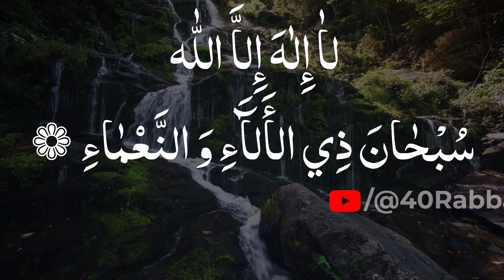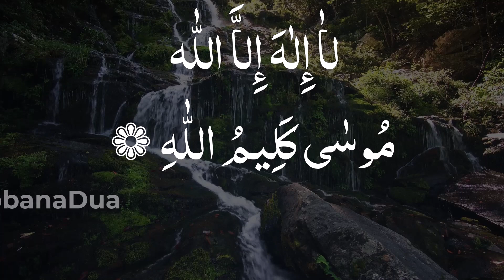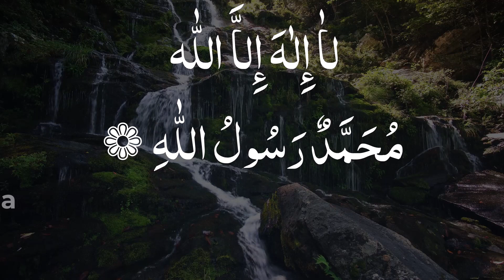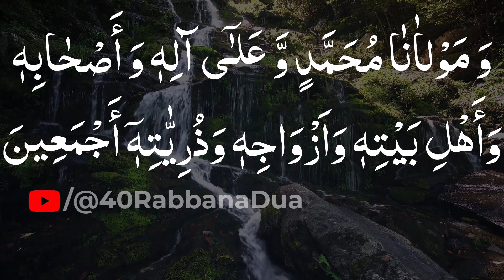Dua Ganjul Arsh Beautiful Voice |Ep-0003| Dua For Rizq And Wealth |Save From Evil Eye Dua|Zikr Allah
⊂(👁️﹏👁️)⊃ S͎͍͐￫U͎͍͐￫P͎͍͐￫P͎͍͐￫O͎͍͐￫R͎͍͐￫T͎͍͐￫ O͎͍͐￫U͎͍͐￫R͎͍͐￫ M͎͍͐￫I͎͍͐￫S͎͍͐￫S͎͍͐￫I͎͍͐￫O͎͍͐￫N͎͍͐￫:͎͍͐￫⊂(👁️﹏👁️)⊃

·÷±‡±⧼S̼⧽⧼O̼⧽⧼C̼⧽⧼I̼⧽⧼A̼⧽⧼L̼⧽ ⧼M̼⧽⧼E̼⧽⧼D̼⧽⧼I̼⧽⧼A̼⧽⧼:̼⧽±‡±÷·

④⓪ Ⓡⓐⓑⓑⓐⓝⓐ Ⓓⓤⓐ brings you life changing things every day, So Support it.

BENEFITS OF DUA GANJUL ARSH:-

One Day Muhammd (SAW) Was Sitting In The Masjid And Hazrat Jibreel (A.S) Brought This Dua’ To Rasulullah Sall Allahu Alaihi Wa Aalihi Wa Sallim. Hazrat Jibreel Alaihi Salaam Said That In Addition To A Lot Of Fadhaail [Favors] In This Dua’, The Reciter Gets Three Things From Allahu Ta ‘Ala.

Firstly, Allah (SWT) Gives Him Rizq (Livelihood) From The Ghayb (Unknown Sources), Secondly, He Will Safe From Evil Eye And Evil Spells And Thirdly, Whoever Recites This Dua’ His Enemies Will Not Be Able To Overcome Him. He Will Be Superior To Them.

The Person Who Does Jihad Will Have The Upper Hand. He Goes On A Journey, He Will Come Back With All His Things. He Will Be Safe From The Shaat Of Shaytaan. He Will Also Remain Protected From All Sorts Of Magic, Wicked Tactics And Notourisity Of The Devil As Well As All Sorts Of Worldly And Heavenly Troubles And Agonies.

If A Person Writes This Dua’ Out And Drinks It Using Rain Water, He Will Get Help For Various Diseases. If A Person Suffers From An Unknown Illness For Which The Worldly Doctors Can Find No Cure And He Writes It With Zafran [Saffron] And Washes It And Drinks It For Twenty One (21) Days He Will Get Health. If He Doesn’t Have Children, He Will Get Children With The Help Of This Dua’. It Is Hopped That Through Its Auspiciousness One May Get Such A High Station On The Day Of Judgement Which Others May Long For. One Who Recites Will Not Be Perverted.

It Is Said That Once A Culprit Who Was Deserving Death Punishment Was Arrested And Brought Before The Ruler Of Madina. The Ruler Ordered To Kill Him. The Executioner Tried Three Times To Kill Him Through A Sword But To No Avail. Thereafter He Was Thrown Into The Water But Did Not Sink To Die. When All The Efforts To Kill Him Failed, The Ruler Asked Him The Reason For That. The Culprit Said That He Has Kept With Him The Amulet Of Dua-E-Ganjul Arsh And Therefore Nothing Could Harm Him. The Ruler Immediately Gave Him Amnesty And Granted Him A Rob Of Honour. The Ruler Took From Him The Amulet And Made It A Routine To Recite It. In Nutshell, The Blessings Contained In This Dua Are Countless And No One Can Describe Them Fully. If One Transforms All The Seven Heavens Into Paper And Transforms All The Trees On The Earth Into Pens And Go On Writing Its Attributes Throughout The Futurity, These Attributes Would Not Be Completed. There Is No Room For Any Doubt In Them. If One Doubts He May Invite Misfortune For Him, God Forbid.

The Regular Reciting Of This Dua As A Routine Would Help In Fulfillment Of Ones Desire, Abundance In The Subsistence, Protection And Rid From The Enemies, Recovery From The Sickness Etc. There Are Many Attributes Of The Dua Provided It Is Recited With Purity Of Heart And Soul.

Artist Voice🎙️ My Father (Hafiz Ali Asghar Sadiq)
Editor🎥 Arsalan Ali
Label🏷️ ④⓪ Ⓡⓐⓑⓑⓐⓝⓐ Ⓓⓤⓐ
Uploaded By💻 40 Rabbana Dua (You Tube Channel)
Channel Owner (H.Ali & Son's)

Arabic Words Fonts: Muhammadi Quranic Font, Al Majeed Quranic Font & Al Qalam Quran Publisher

► Elements used in this video are licensed from Pixabay, Shutterstock & Storyblocks and have been edited by us.

                   ➶➶➶➶➶ 40 𝓡𝓪𝓫𝓫𝓪𝓷𝓪 𝓓𝓾𝓪 ➷➷➷➷➷